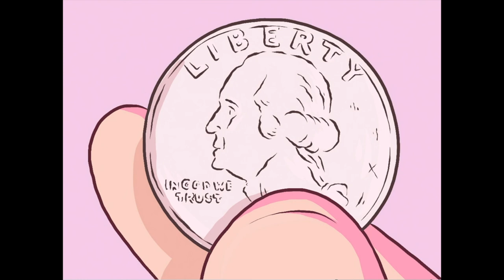Gamish - Edward Ross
Graphic novelist Edward Ross gives an illustrated reading from his forthcoming graphic novel Gamish: A Graphic History of Gaming. From Pac-Man to Minecraft, the book covers the fascinating history of this enormously popular pastime, and delves into what makes video games such a powerful artform. Edward has been making comics for over ten years. His first graphic novel, Filmish: A Graphic Journey Through Film won a YASLA award as a Great Graphic Novels for Teens.